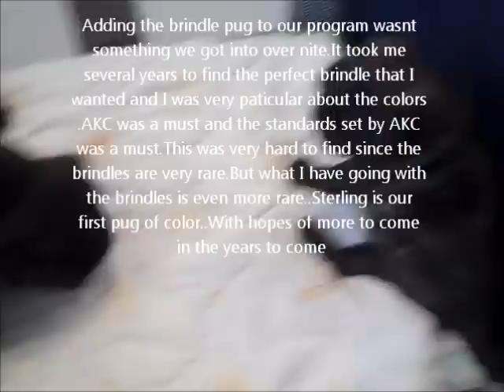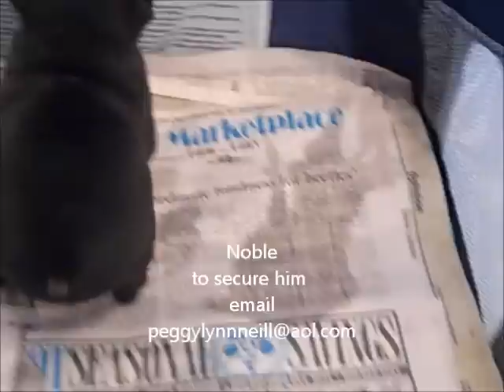Pug Puppies AKC for sale in Ohio Feb 17,2012.wmv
Veto Height's Ohio AKC Pug's-Featuring our very first pug of color AKC brindle male Sterling.Also Nation AKC black male & Noble AKC black male.With over 27yrs experience with pet,show & champion pedigree pugs.The puppies are 5wks old in their first live video and will be ready to take home at 8wks after March 7, 2012.Call